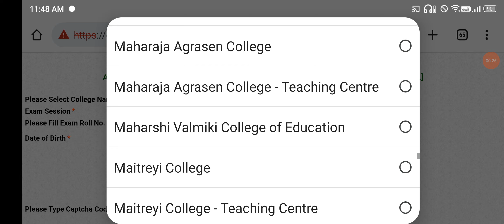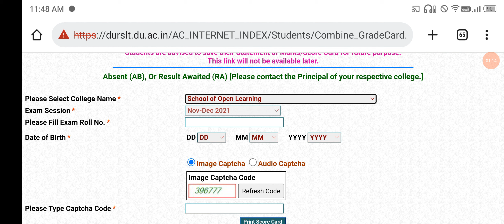Du Sol BA Pol Science Hons 4th Semester Result Declared Nov dec 2022 | Sarkari Result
In This video I will provide information about Du Sol BA Pol Science Hons 4th Semester Result Declared Nov dec 2022 | Sarkari Result

Important Video

4th & 6th Semester Notes ki playlist hai Chk out your course

*4th Semester Notes*

*BA Prog 4th Semester  Notes*

*BA English Hons Notes*

*BA Pol Sci Hons*

*B.com prog Notes 4th sem*